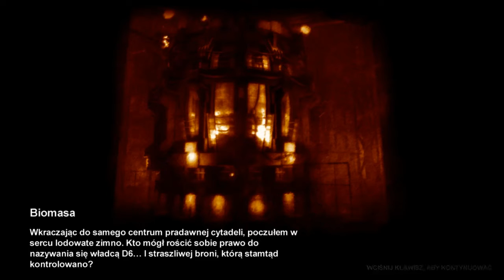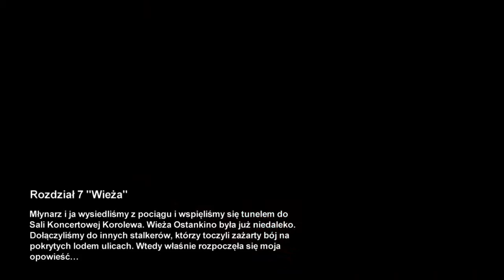Metro 2033 odcinek 17